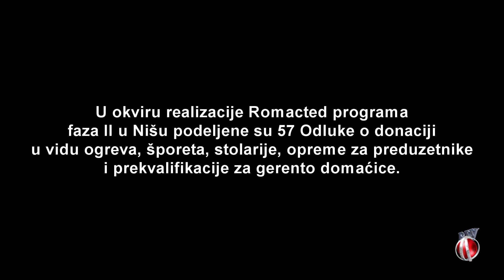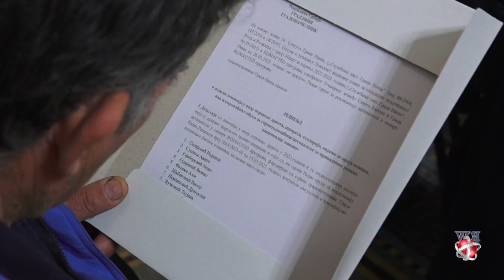U Nišu podela granta u okviru Romacted II programa - Produkcija Romaworld